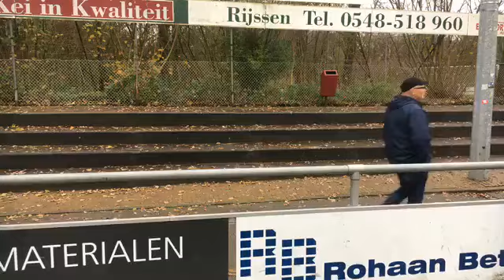Vooruitblik Excelsior'31 - FC Lisse met analist Martijn Beltman